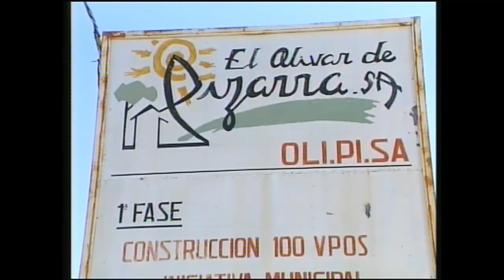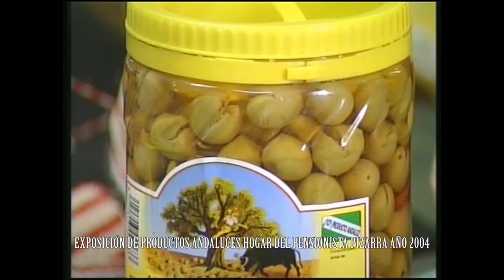EL BAUL DE LOS RECUERDOS PIZARRA AÑO 2004 TERCER CAPITULO